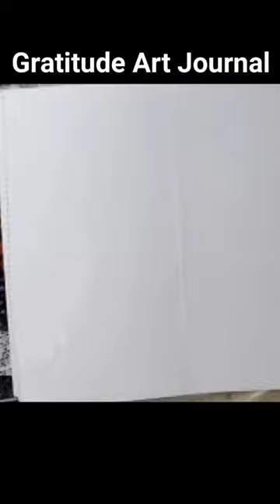Gratitude Art Journal - preview